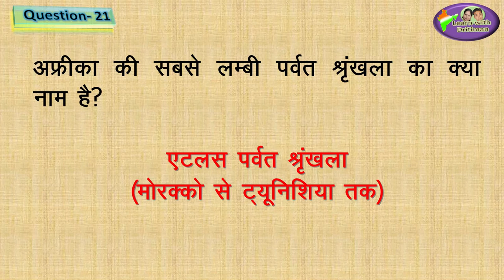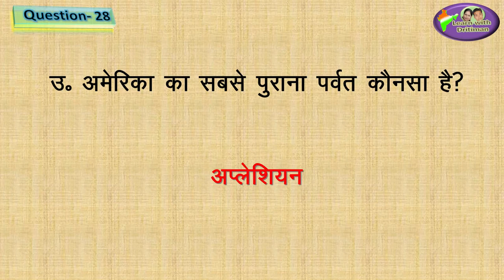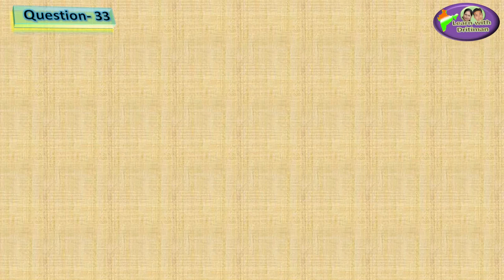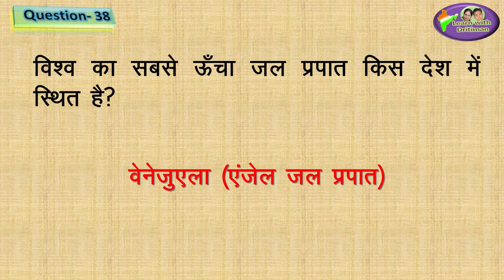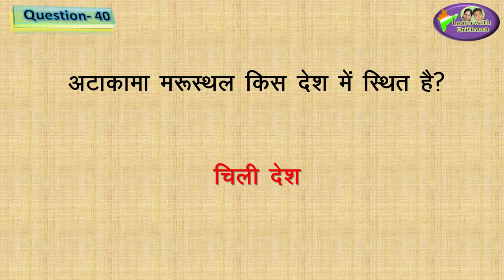REET 2020 | geography | Class-6/ Ch-6/ महाद्वीप और महासागर/ RBSE geography/ REET/ patwar/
Class-6/ Ch-6/ Part-1/ महाद्वीप और महासागर/ ocean/ continents / RBSE/ REET/ patwar/ras/ question answer / RPSC/ rbse geography/ geography